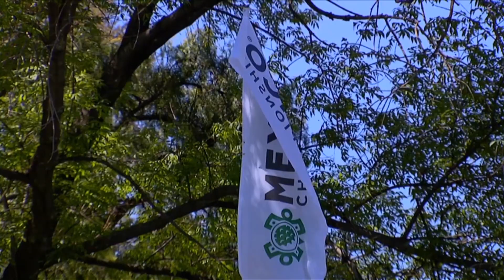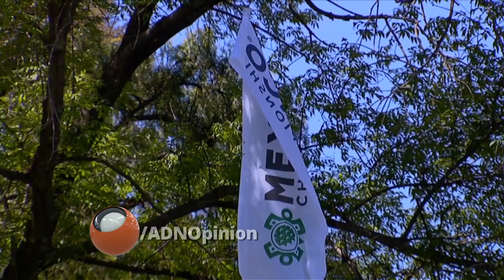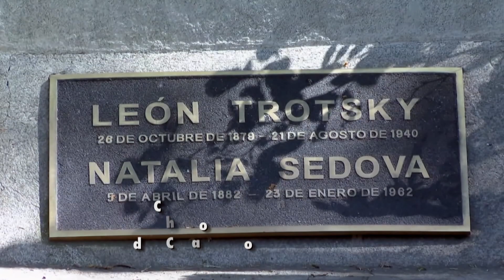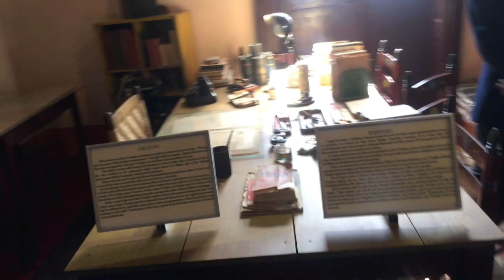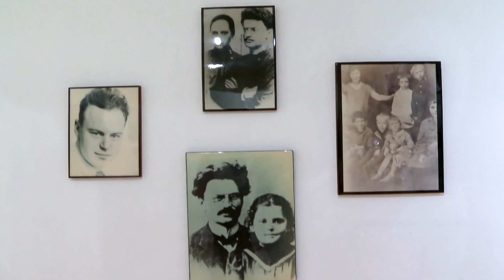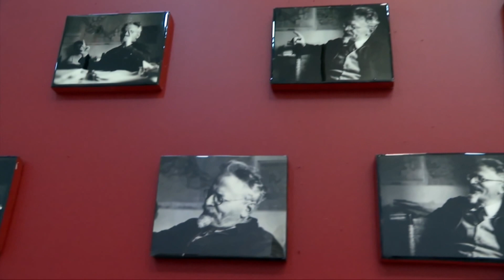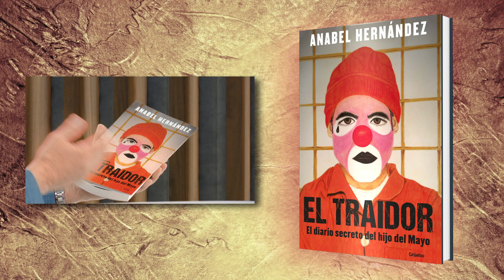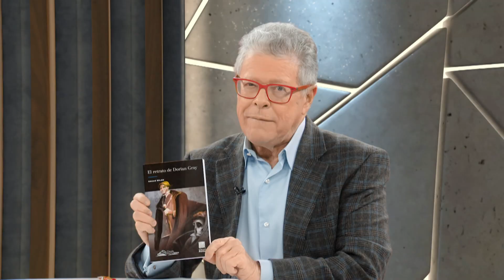WGC – MÉXICO CHAMPIONSHIP 2020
Se trata del mejor golf del mundo, que regresa a la Ciudad de México, la nueva Capital del Golf. Es el WGC - México Championship 2020, el torneo más importante no solo en México sino en América Latina.